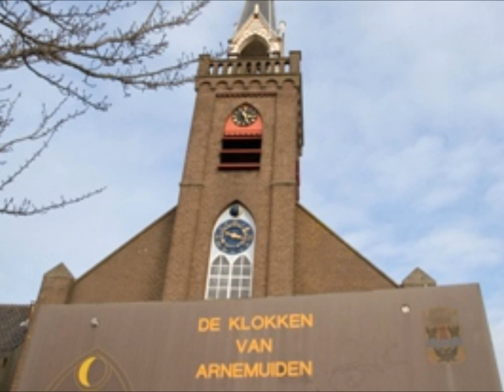Haagse Kok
'Wals medley'